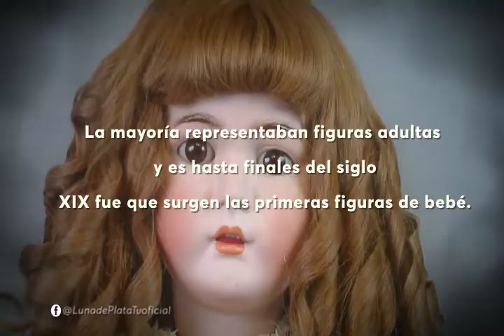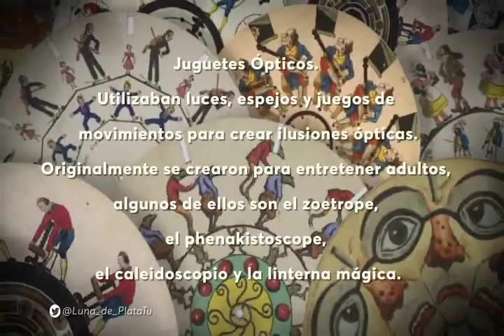JUGUETES VICTORIANOS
La literatura, los espectáculos relacionados con los sucesos paranoramales eran formas de entretenimiento muy comunes en la sociedad victoriana, tan abocada al trabajo y a la moral. Esta misma sociedad la que inventa los juegos de casino, las charadas y juegos de salón, los deportes de campo como el rugby, el tenis, el cricket y el fútbol, que si bien ya existían, durante esta época se ponen de moda.
El entretenimiento para los más pequeños no era la excepción por eso aquí les mostramos un ejemplo de los juguetes más populares de la época.